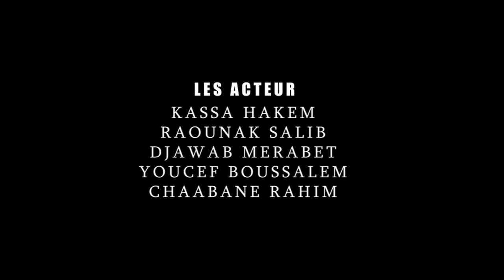COURT MÉTRAGE ALGÉRIEN (DRAPEAU)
Bienvenue sur la chaîne officielle de MATIS PHOTOGRAPHY